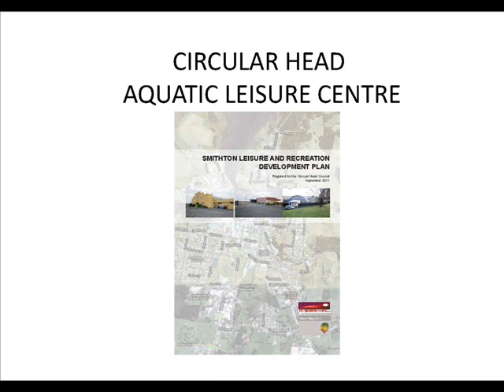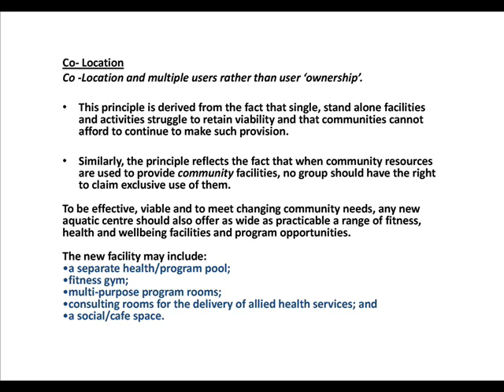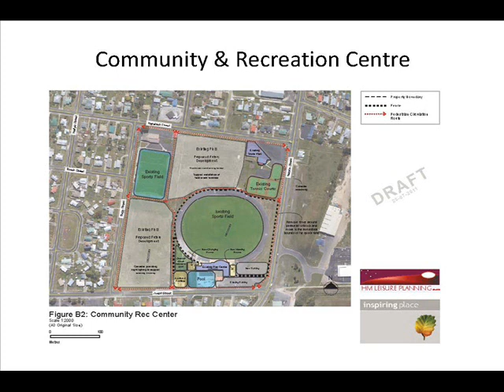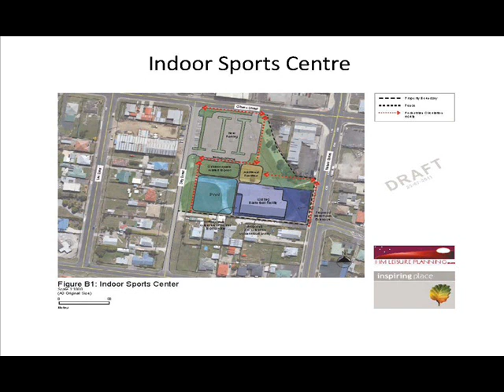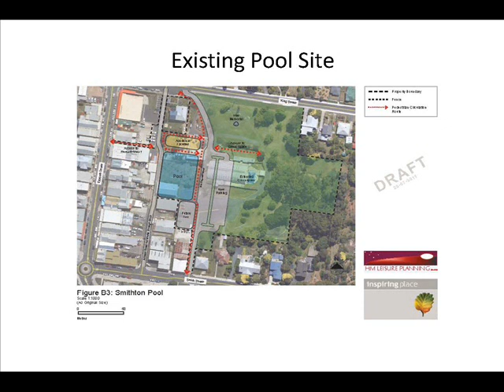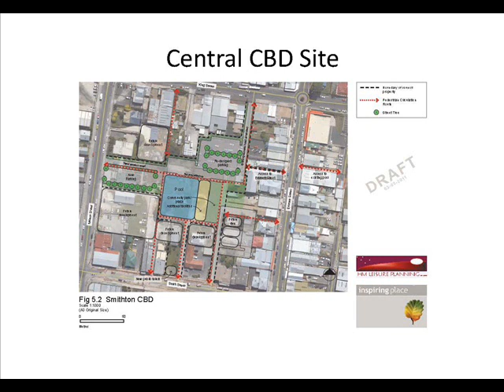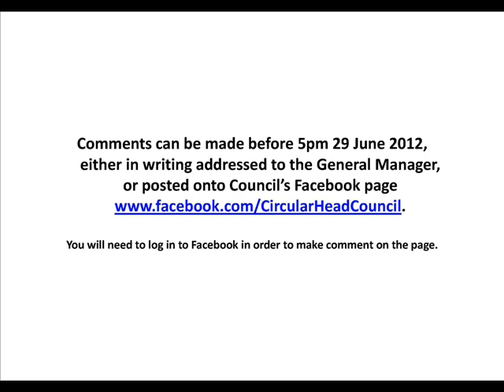Circular Head Aquatic & Leisure Centre information video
Circular Head Aquatic & Leisure Centre information video. This video includes key information on the proposed sites and concept plans for a new aquatic leisure centre in Smithton, Tasmania.